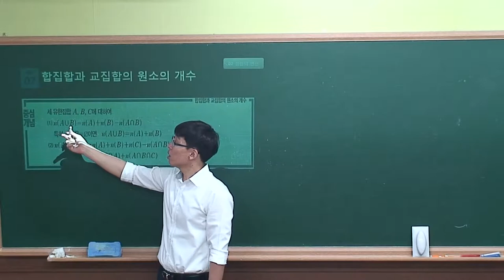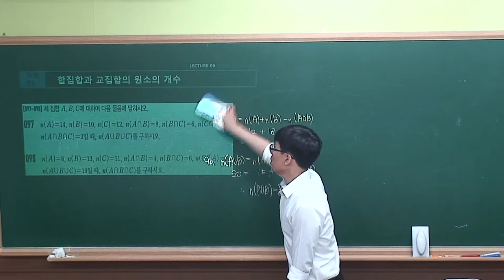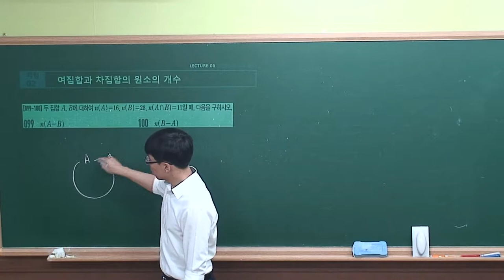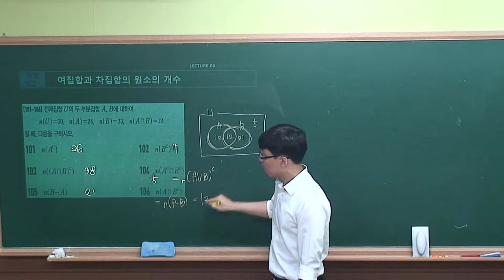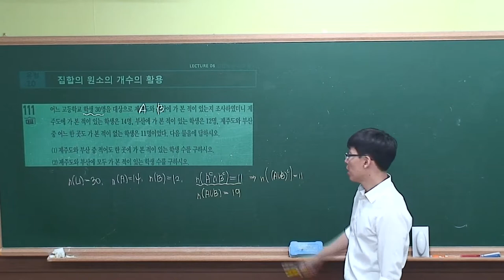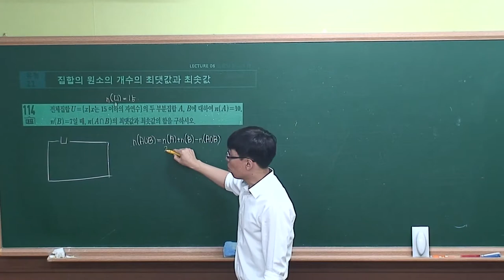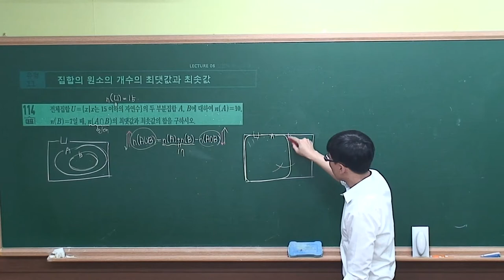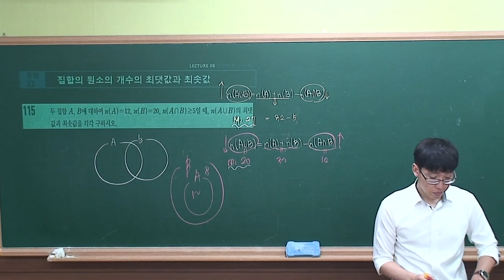[수학(하) 수학중심] I-02.(6)집합의 원소의 개수